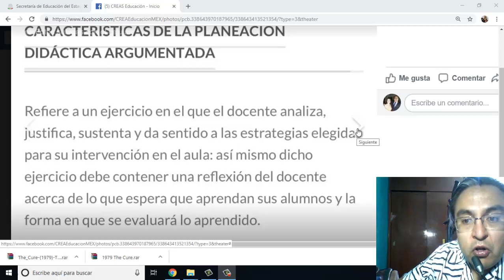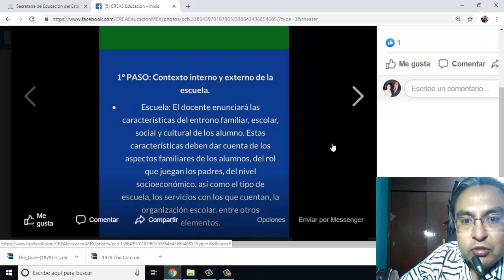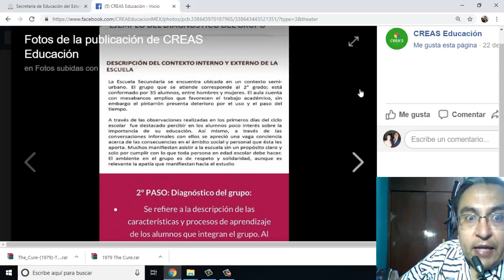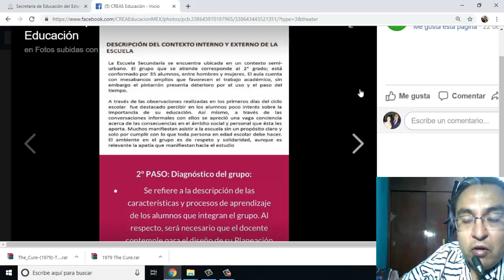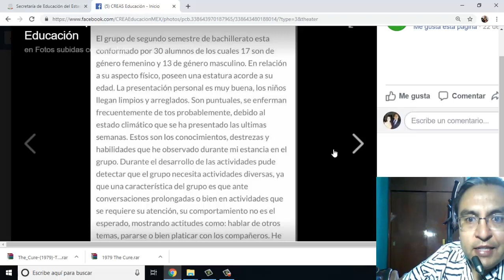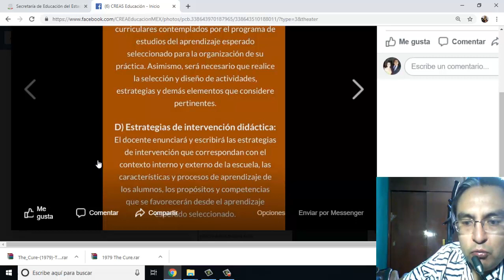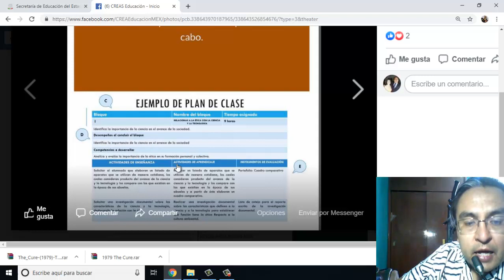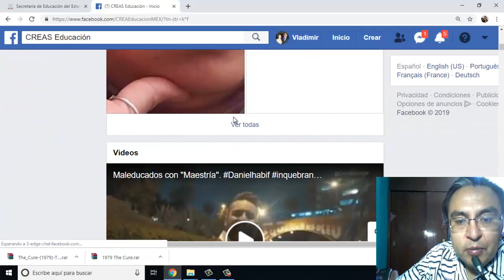Planeación didáctica para el Proceso de Admisión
En este video les presento algunas de las pautas principales para realizar la planeación didáctica que se está pidiendo en el nuevo proceso de admisión.